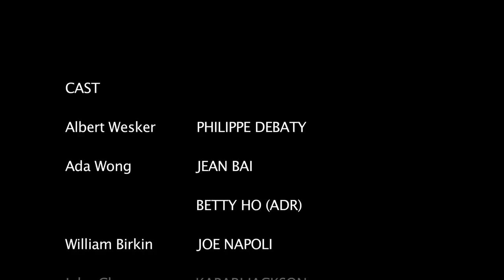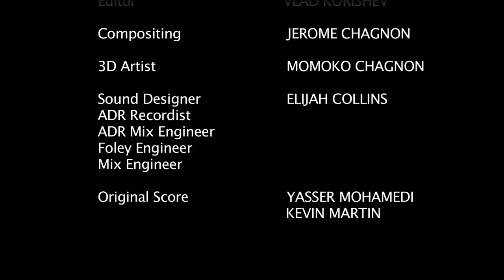Patient Zero - English language